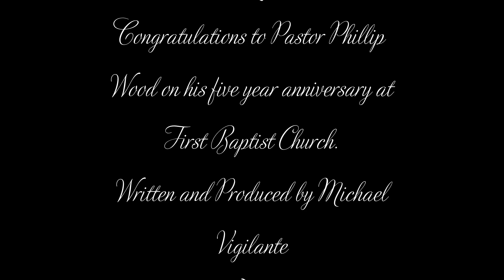Michael P. Vigilante III - Pastor Phillip Master Video Production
This is the Pastor Phillip Master Video  Production that I created to wish him
a happy belated birthday and to congratulate him for five years in ministry at
First Baptist Church in Mississippi.